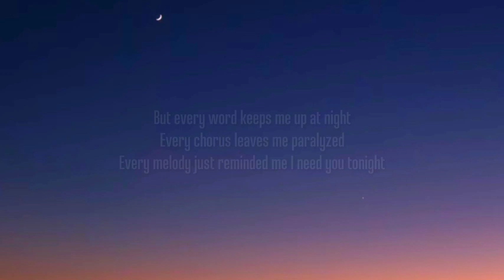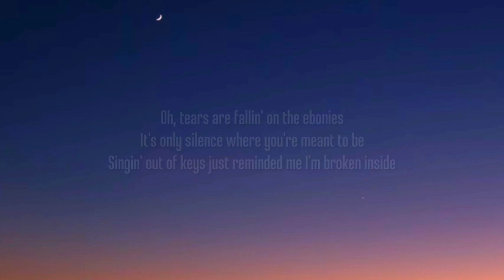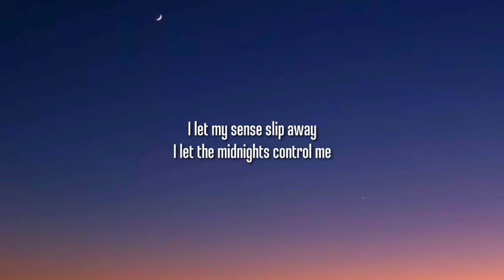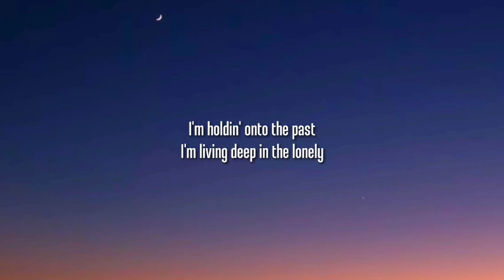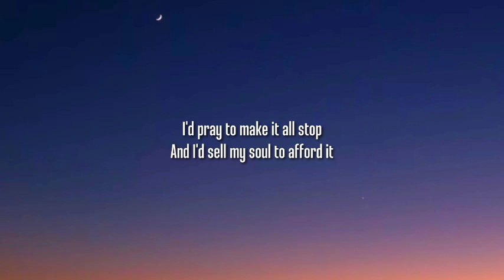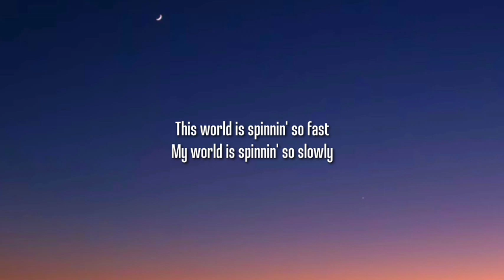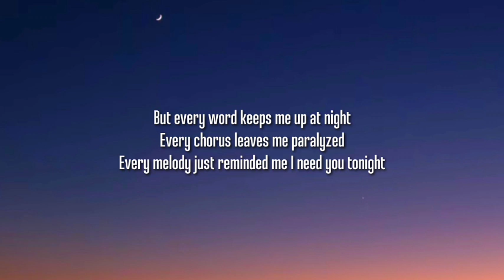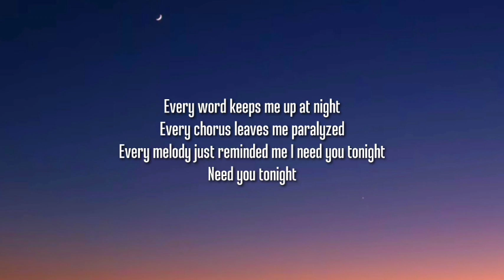Rosa Linn - Never Be Mine (1 HOUR/Lyrics)